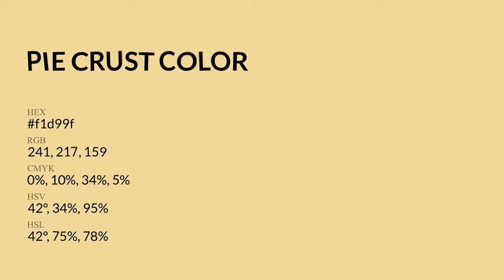Pie Crust color f1d99f hex Cool Yellow color f1d99f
What color is Pie Crust ? f1d99f hex, Cool Yellow color f1d99f

Hex f1d99f Color Code is also known as Pie Crust color

Hex f1d99f Color code in RGB color code model is created after adding 94.51% red color, 85.1% green color and 62.35% blue color.
Hex f1d99f Color code in CMYK color (process color) code model is generated after subtraction of 0% cyan, 1% magenta, 34% yellow, 05% black.